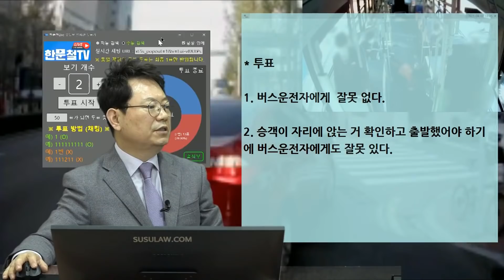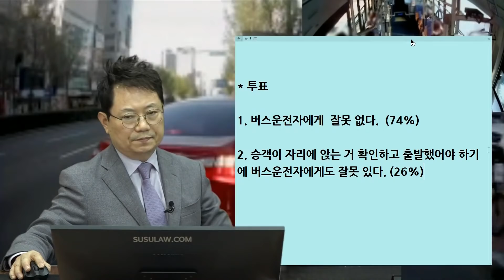10493회. 잠깐의 잘못된 판단으로 사망사고를 일으킬 수 있습니다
b12818, 210407 수 오후 생방송,  버스가 승객 태우고 출발하려다 우회전 급히 앞으로 들어오는 상대차를 보고 급정거, 승객 넘어진사고,

* 투표
1. 버스운전자에게  잘못 없다.(74%)
2. 승객이 자리에 앉는 거 확인하고 출발했어야 하기에 버스운전자에게도 잘못 있다.(26%)

버스운전자에게 잘못 없다는 의견,
좌석버스가 아니기 때문에 버스에 탔을 땐 손잡이나 기둥을 잡으면서 이동하는 것이 안전,
아이나 노인분들이 탔을 땐 앉을 때까지 기다렸다가 안전하게 출발

만일 끼어드는 차 없이 버스가 급하게 움직여서 넘어졌다면 버스잘못,
승객에 대해서는 버스가 다 해준다음에 앞 차에게 구상권 청구,
만약 둘이 잘못했어도 버스와 앞 차 양쪽으로 보상받을 수는 없음, 둘이 합쳐서 100% 보상,